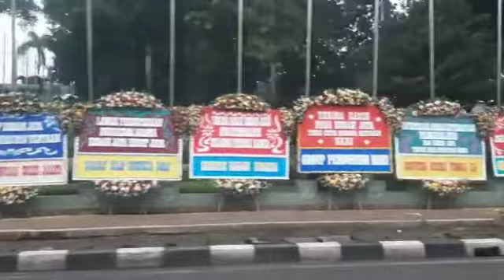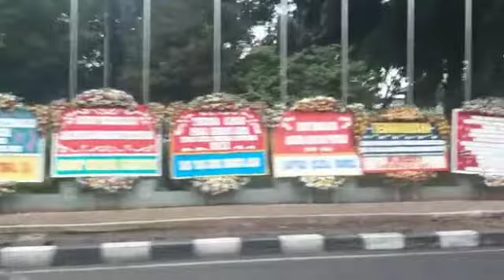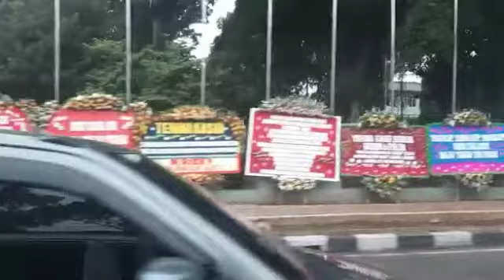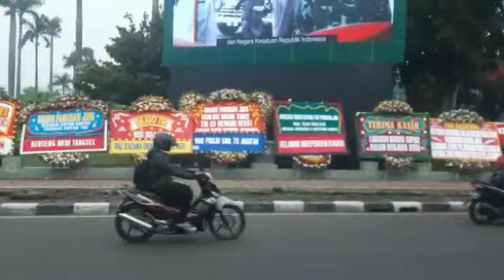Karangan Bunga Dukungan ke Pangdam Jaya Membanjiri Makodam Jayakarta.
PadamuNegeri Channel-17